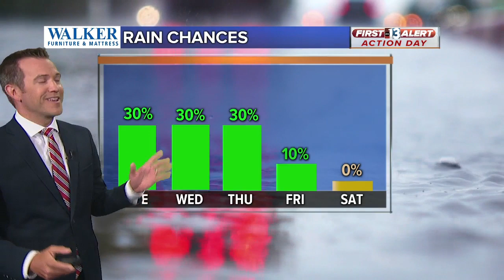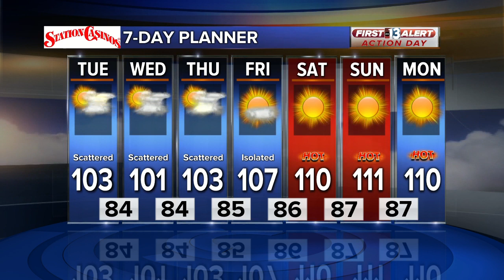13 First Alert Las Vegas weather updated July 23 midday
13 FIRST ALERT ACTION DAY due to isolated storms around Las Vegas.